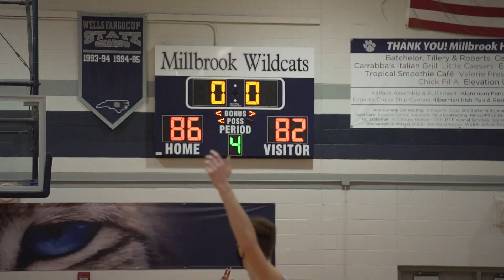Highlights: Millbrook vs Fuquay-Varina